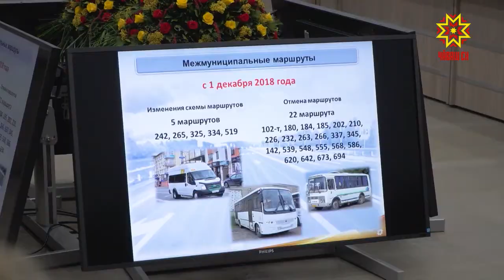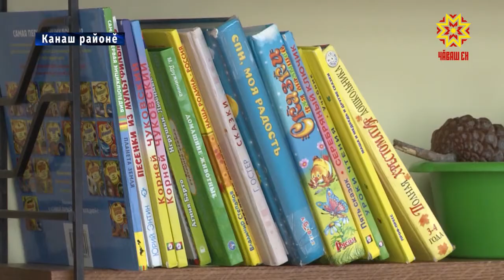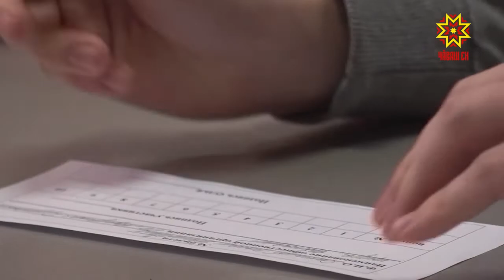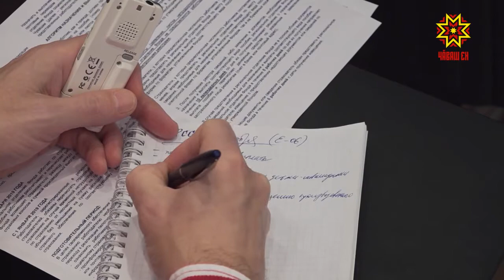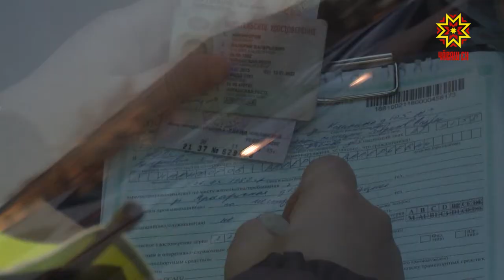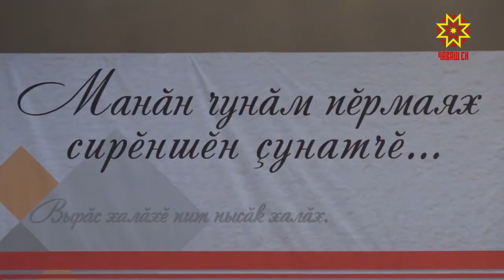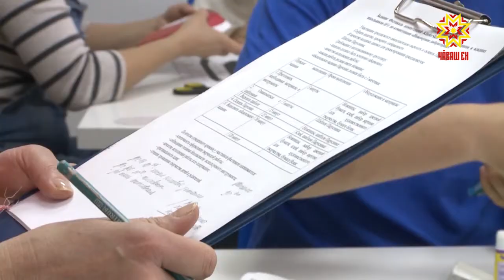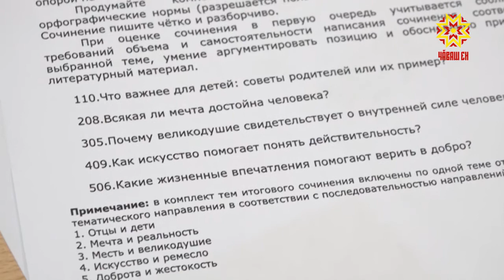Информационная программа "Эрне". Выпуск 07.12.2018